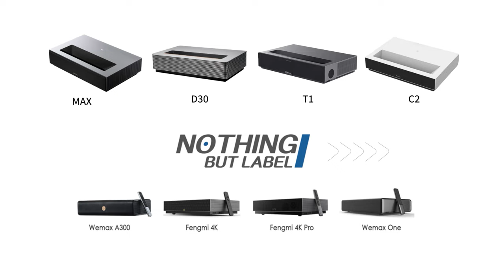How to reset Fengmi/Formovie/Wemax Projectors (soft reset)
@Nothing Projector

Join the community and share with other users ;
Facebook User Group :